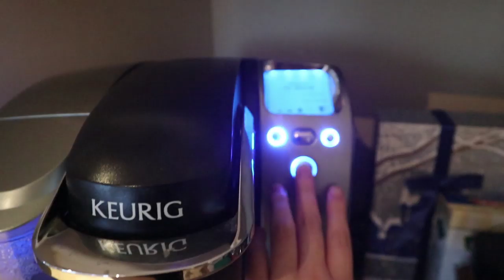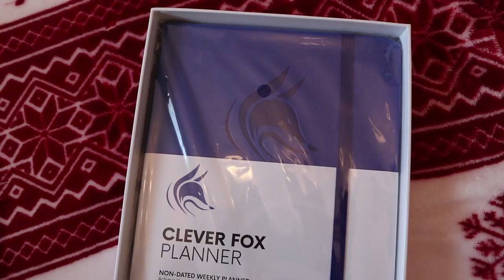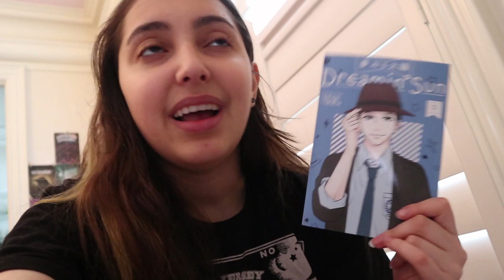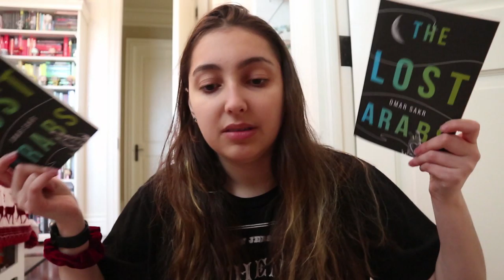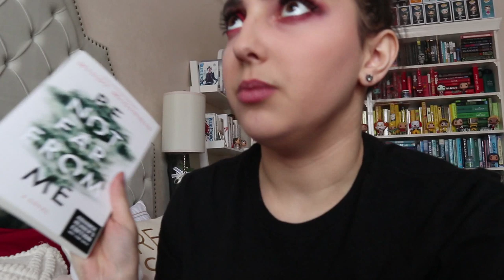bookish vlog // filming, planning, reading & unboxings!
music//
♪ intro: the snow angel - mike patton